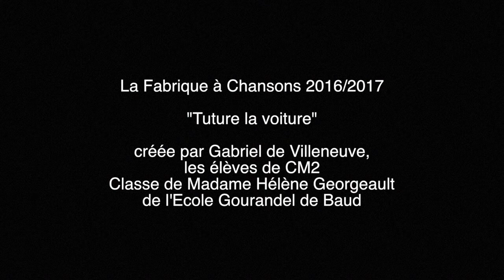La Fabrique à Chansons 2017 présente "Tuture", école Gourandel avec Gabriel de Villeneuve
La Fabrique à Chansons présente « Tuture », une chanson créée par Gabriel De Villeneuve (auteur-compositeur Sacem) avec les élèves de CM2 de la classe d’Hélène Gorgeault, école Gourandel, Baud (56150), Académie de Rennes

TEXTE DE LA CHANSON :

A l’autre bout du monde, une voiture passe

C’est une voiture qui s’appelle Tuture,
Une voiture rouge, qui louche, et je vous l’assure
Sa première goutte d’essence
Deviendra sa tâche de naissance
A son premier accident
Elle laissera sa première dent
On l’a repeinte dans la Manche
Elle est revenue toute blanche
Tuture l’as du volant
Aura-t-elle du temps ?

Elle est partie en Australie
Pour trouver son prince ardent
Elle a mangé un wapiti
A perdu son pot d’échappement
Elle s’est envolée pour Rio
A pas vu le poteau
Elle a fini à l’envers
Les quatre roues en l’air
On l’a envoyée à l’hosto
Ils lui ont changé le capot
Aura-t-elle assez de temps

Elle est partie à Bordeaux
Pour danser le French cancan
Elle a pas vu le poteau
Elle s’est mangé un taureau
A fini à l’envers

Vous vous demandez sûrement
Pourquoi elle a tant d’accidents
Mais si Tuture grille tous les feux
C’est pour trouver son amoureux
Sa maman lui a dit un jour
c’est pas la peine que tu cours
Tu peux toujours te dépêcher
Mais pour l’amour
Faut pas s’presser
Elle a coupé le moteur
S’est enfilé 20 burgers
Elle était tellement déprimée
Qu’elle est partie au ciné